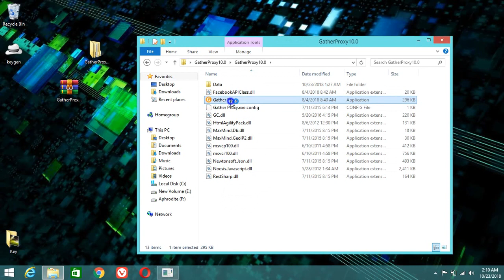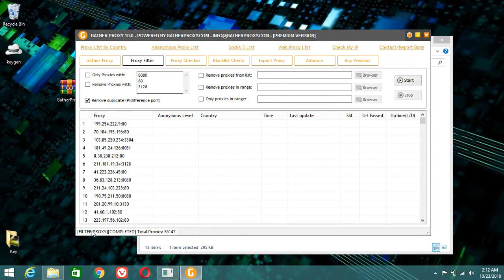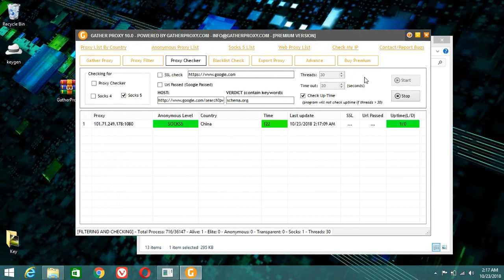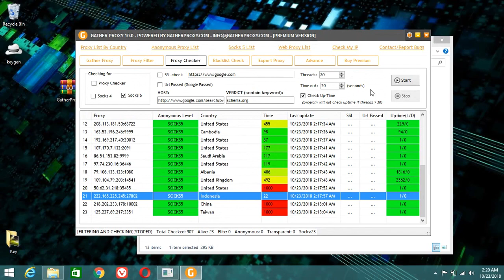Grab Socks5 & Proxy Premium using GatherProxy 100% Work